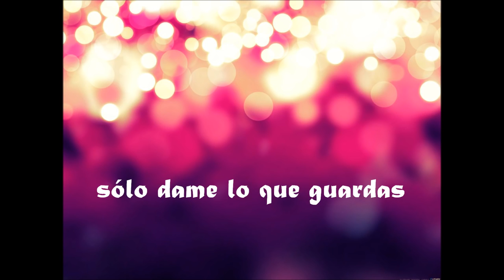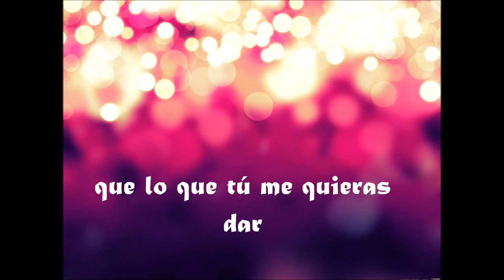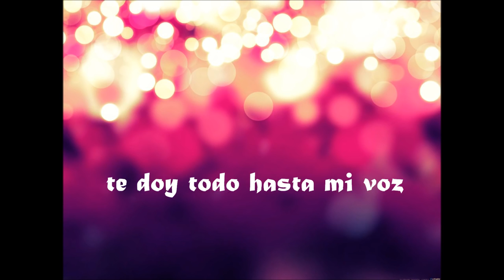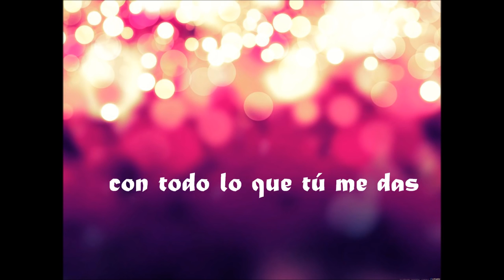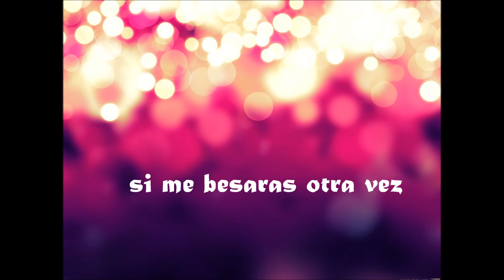Si tú quieres ♥♥♥ Elefante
amor te quiero demasiado ♥♥♥

te quiero regalar todo lo que soy amor
te amo solo a ti y quiero darte lo mejor de mi
eres mi sueño hecho realidad mi flakita ♥♥♥
L,M,L
M,R,V
EAST L,A